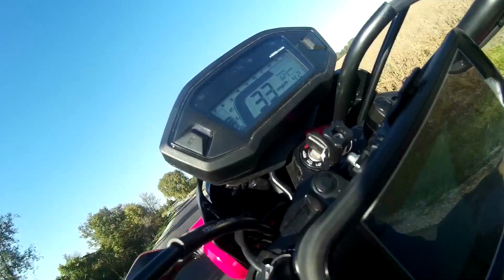Honda grom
Just a wheelie or two